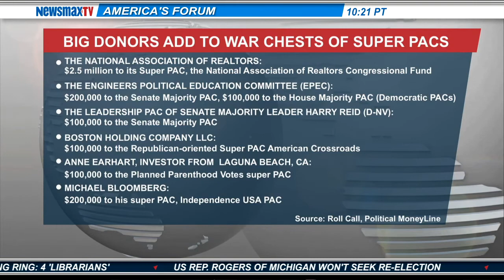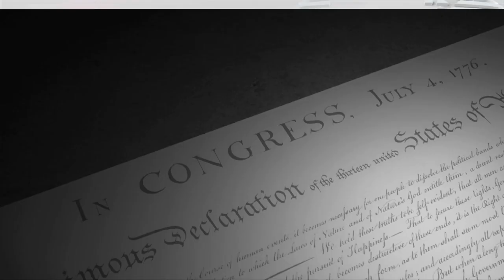Josh Orton- the Democratic Senior Advisor at Progressives United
discusses the Supreme Court's decision to allow individual millionaires and billionaires write huge check to support their party during elections.